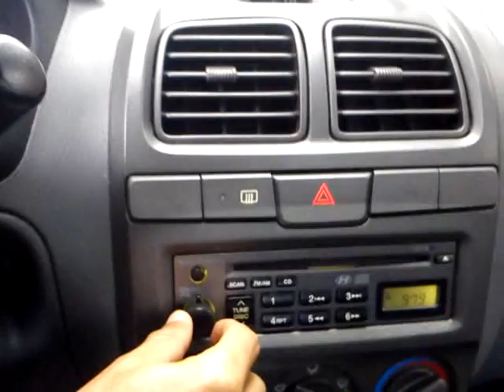Hyundai Accent 2002